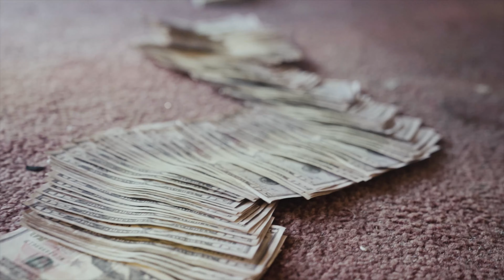YOB JT "Triple Threat" (Official Music Video)